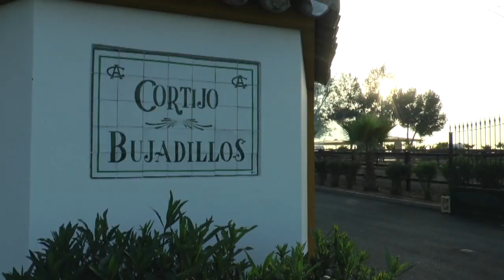Camino del Rocío 2022 (Día 5)